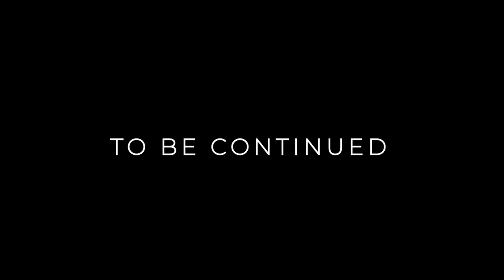Lust of Pain | Trailer